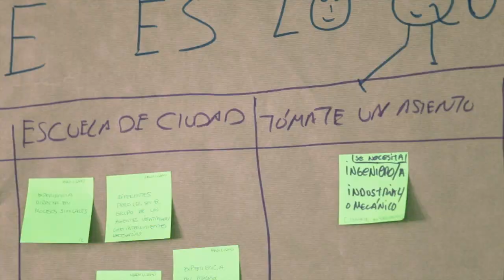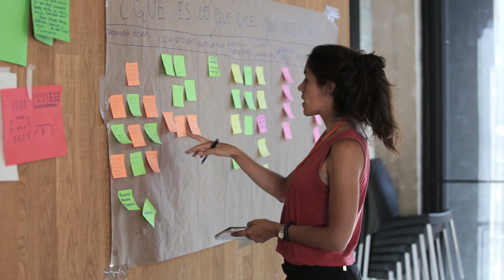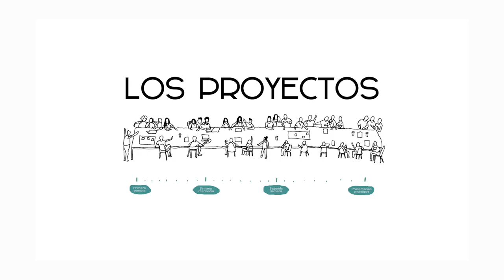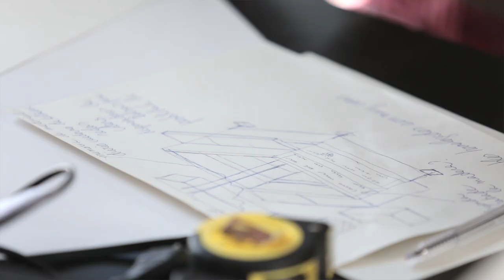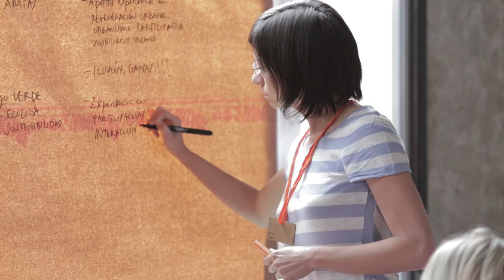Madrid Escucha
Madrid Escucha se propuso como un lugar de encuentro entre ciudadanos y empleados municipales para experimentar y aprender juntos en torno a iniciativas para mejorar la vida en común y a optimizar los recursos en la ciudad de Madrid. En este taller de colaboración entre ciudadanía y trabajadores municipales, que se celebró en mayo/junio de 2017, se desarrollaron hasta diez proyectos seleccionados a través de una convocatoria abierta y de equipos de trabajo formados por el/los promotor/es del proyecto y por colaboradores voluntarios.